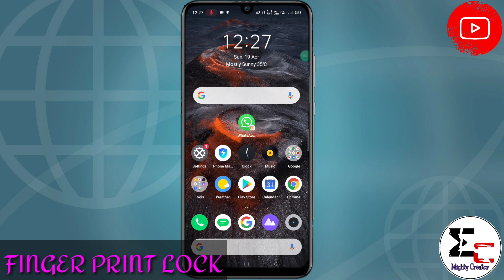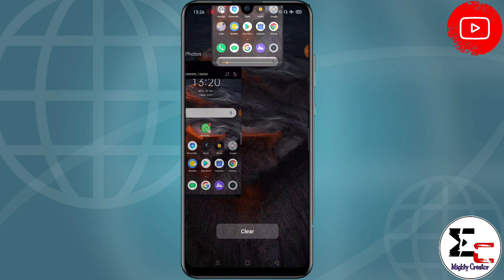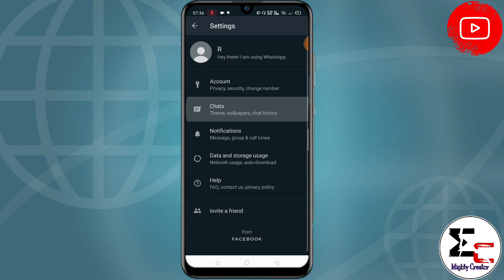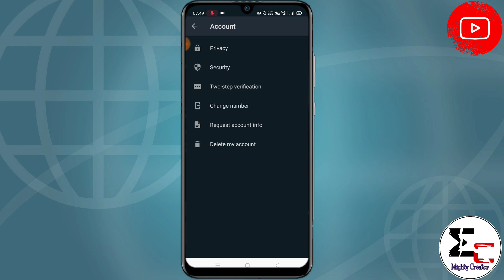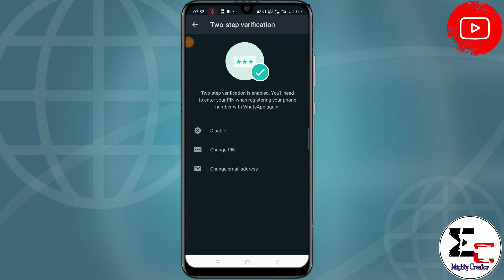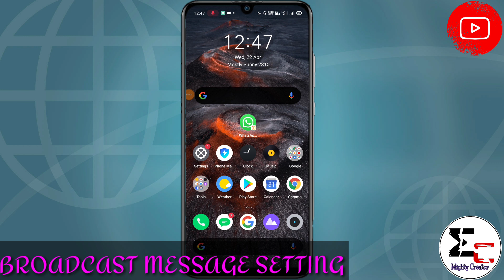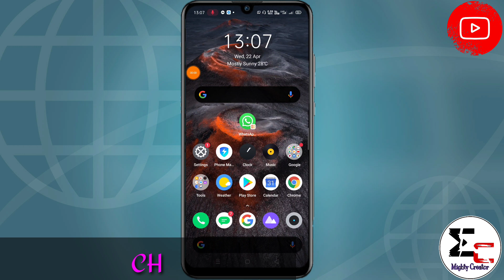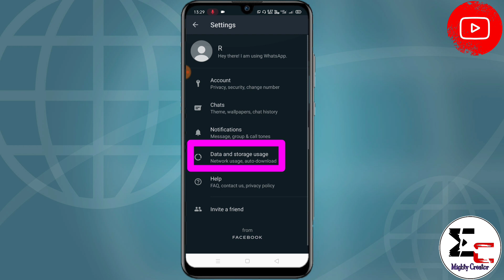WHATSAPP TRICKS🔥 × হোয়াটসঅ্যাপের গোপনীয় সেটিং🔥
🔴Whatsapp 10 Hidden Tricks 🔥